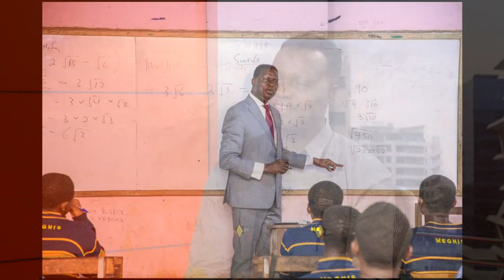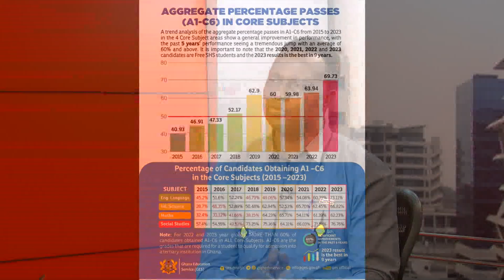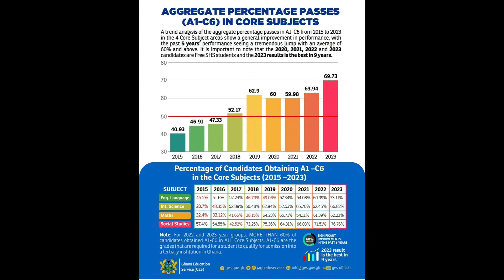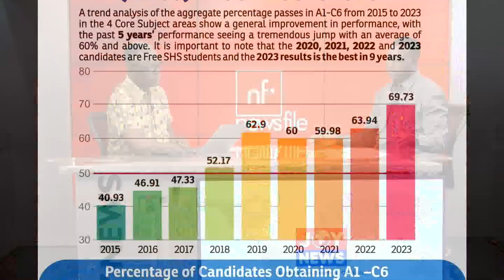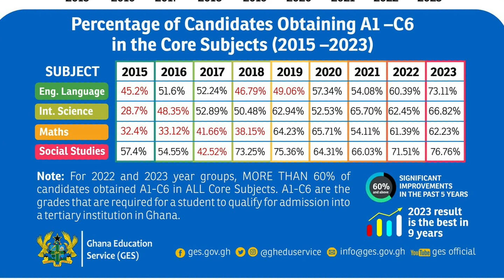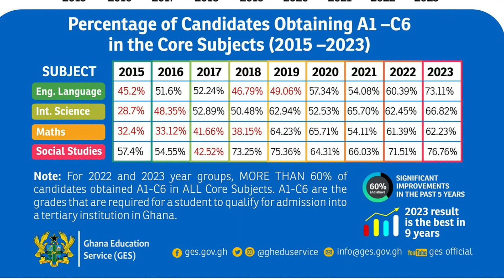Best WASSCE results; a case of an improved education system? | Newsfile